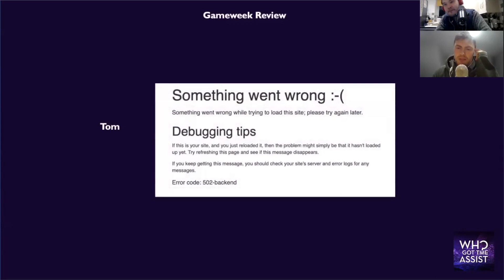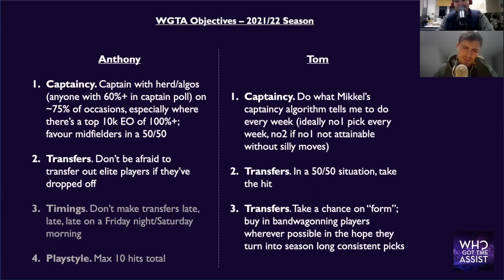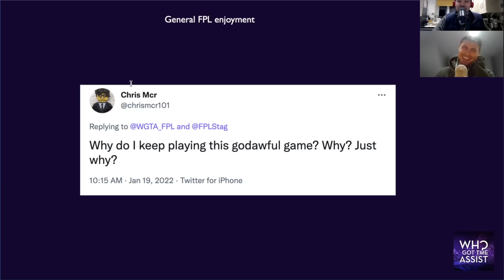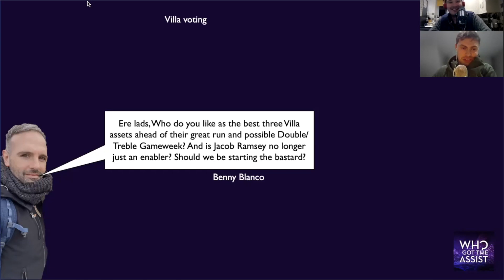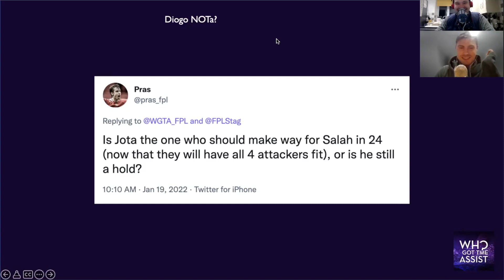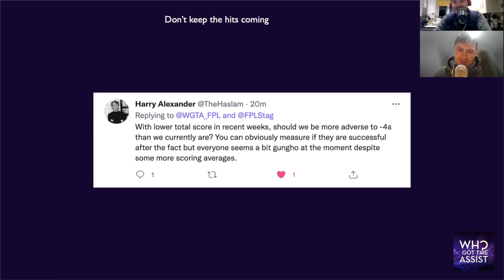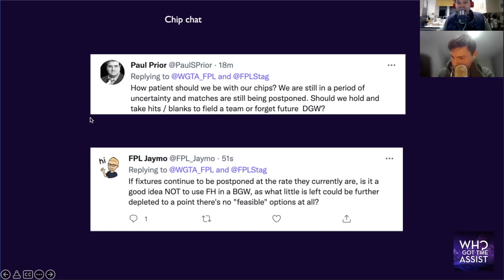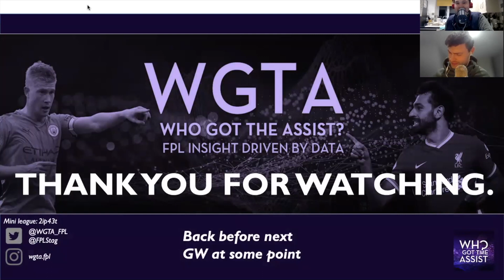WGTA S5 E24 - Pre GW23 Preview quick turnaround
Anthony and Tom return for a quick turnaround episode at the end of the work-party that was Double Gameweek 22 to lament/celebrate the outcome, and take listener questions in a rapid turnaround podcast.
We discuss general FPL enjoyment, Villa assets, Man City assets and chip strategy.
Enjoy, we'll be back next week!